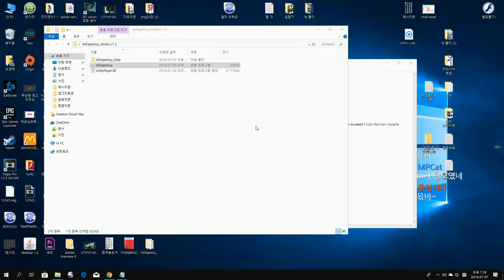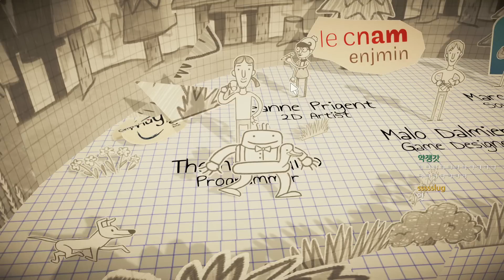온 세상이 종이인데 그걸 자를 수 있는 게임 - 페이퍼 가이 (Paper guy!)